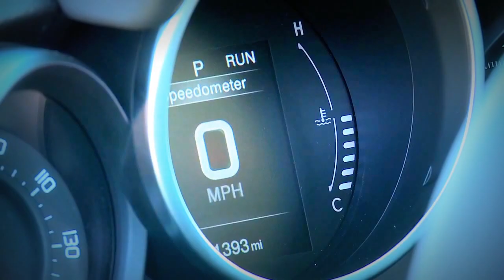2015 Fiat 500X Trekking Plus - US Version